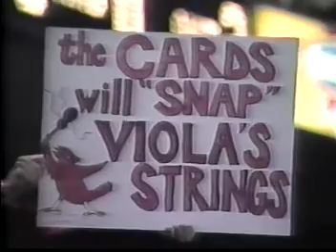1987 World Series Cardinals v Twins